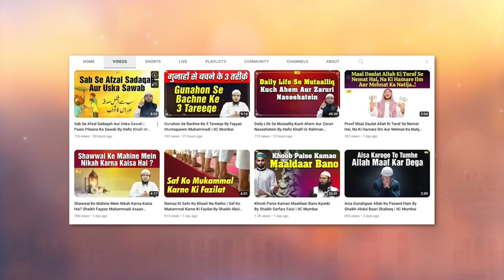Dikhawe Ke Liye Maal Kharch Karne Wale Ka Aisa Anjaam Hoga by Shaikh Kifayatullah Sanabili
Bank Account Details:
ILM FOUNDATION
ICICI Bank
Savings account
IFSC CODE-ICIC0001028

Dikhawe Ke Liye Maal Kharch Karne Wale Ka Aisa Anjaam Hoga by Shaikh Kifayatullah Sanabili IIC Mumbai